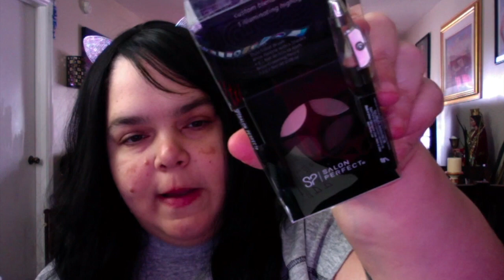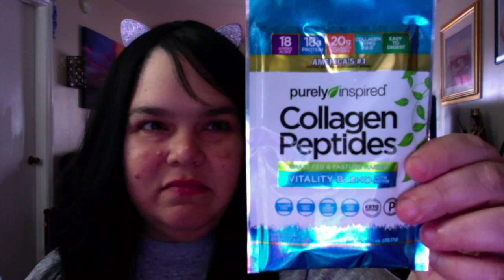Unboxing Walmart's Spring Beauty Box 2019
Hola mis amores espero que estén muy bien, yo estoy de maravilla, el día de hoy les traigo un video que espero sea del agrado de todos, te doy las gracias por mirar mi video y por suscribirte a mi canal, comenta, comparte y regálame un me gusta, gracias por todo su apoyo, los amo, que dios me los bendiga siempre

GRAVO CON LA CAMARA EOS REBEL T3

SUBO VIDEOS LUNES, MIERCOLES Y VIERNES

POR TU ATENCION MUCHAS GRACIAS